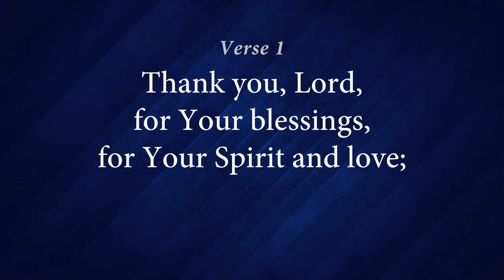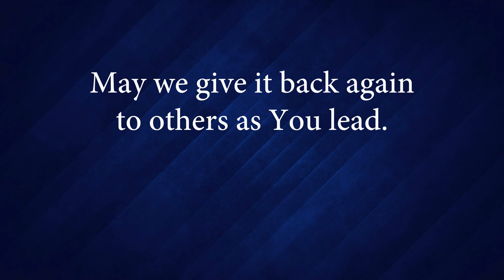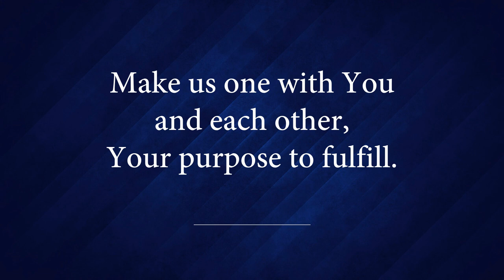Hymn 168 - Thank You, Lord